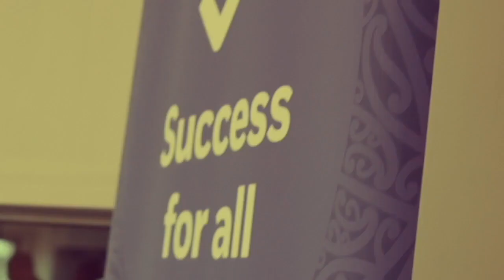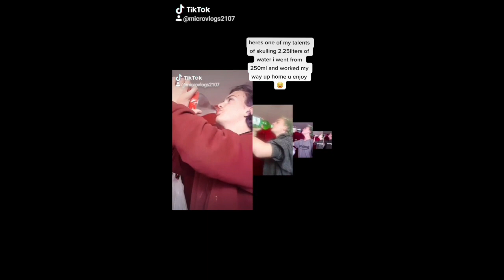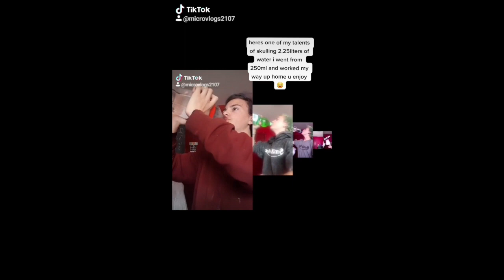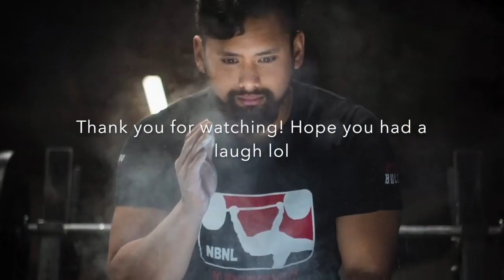Haeata's Got Talent | School Talent Show | Episode 1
Haeata Community Campus showing schools what is possible! Episode #1

See our very best students and teachers in action performing their acts, skills and stunts. or at least giving it their best!

Ehara taku toa i te toa takitahi, engari he toa takitini.
- Any success should not be attributed to me alone, it was the work of us all.